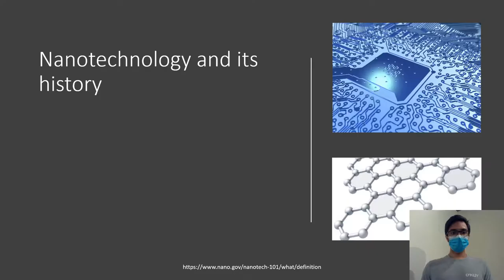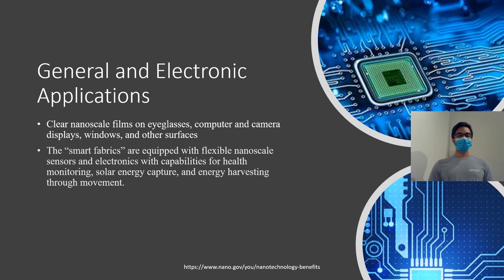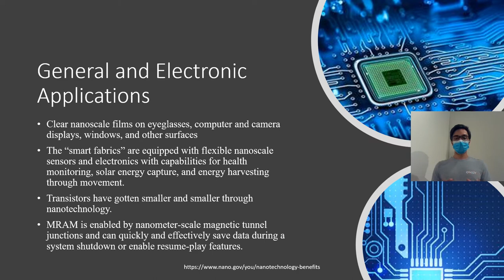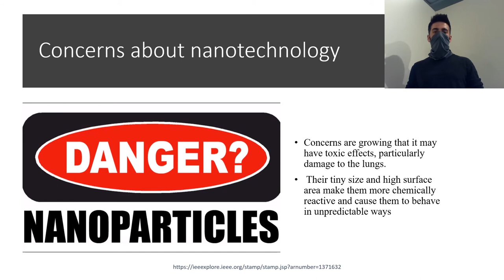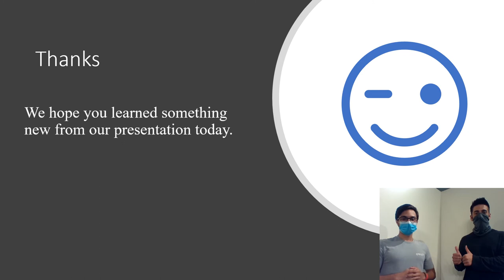Ivanoski Rodriguez - Nanotechnology and Chemistry